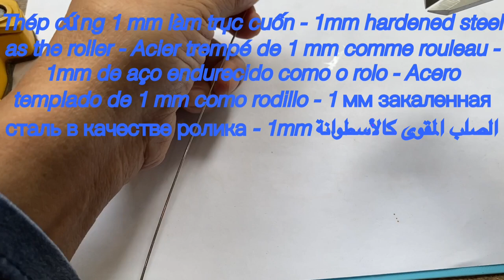How to make Clevis Clip Spin - Cómo hacer girar el clip de horquilla - كيفية جعل مقطع clevis تدور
Fishing experience